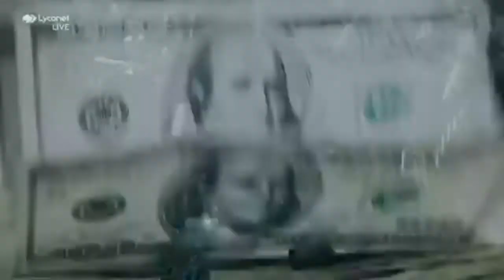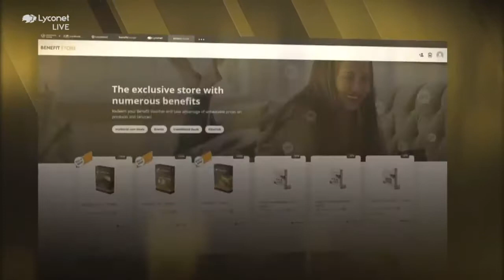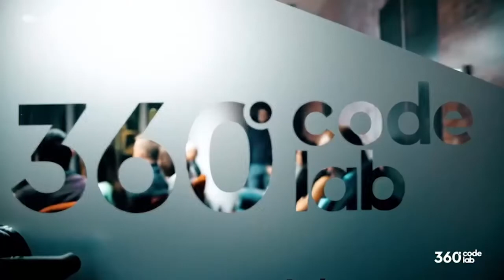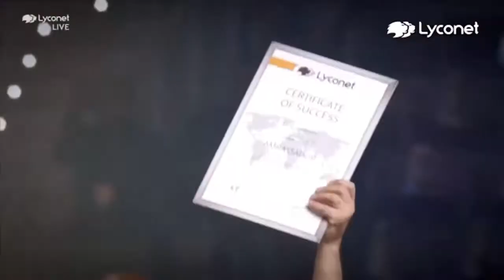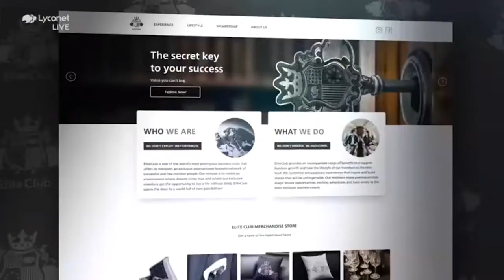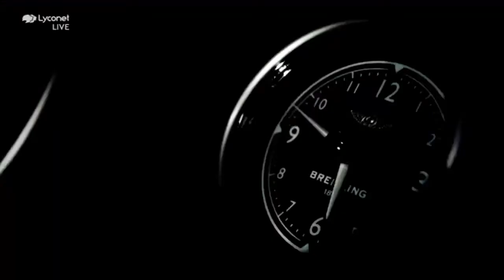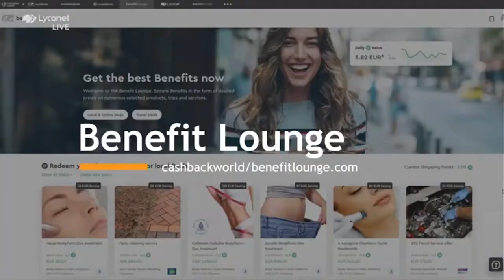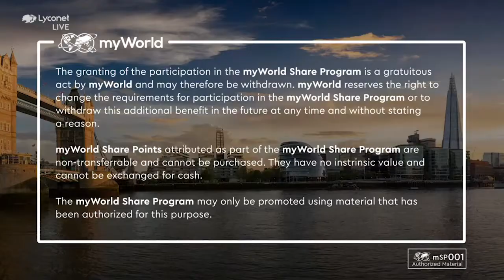Lyconet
Już 54 kraje i 15 mln kupujących dołączyło do naszej firmy. 150 000 firm już z tego korzysta. Teraz kolej na Ciebie ❗️
Zarejestruj się tutaj lub skontaktuj się ze mną aby uzyskać więcej informacji. Pozdrawiam serdecznie Tadeusz Wrona